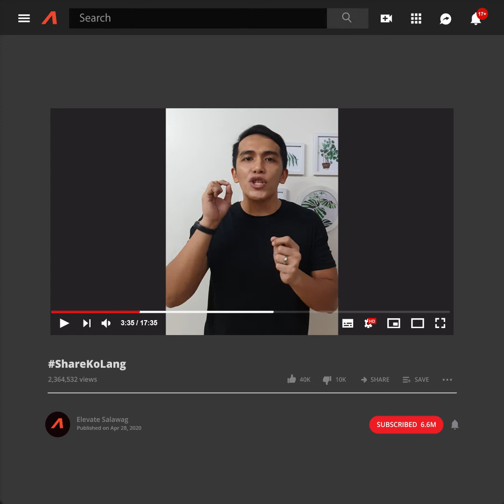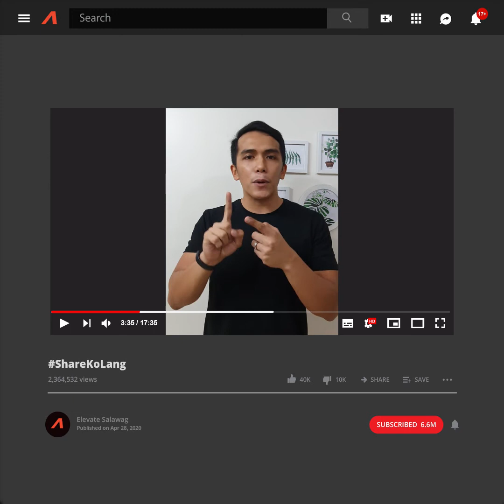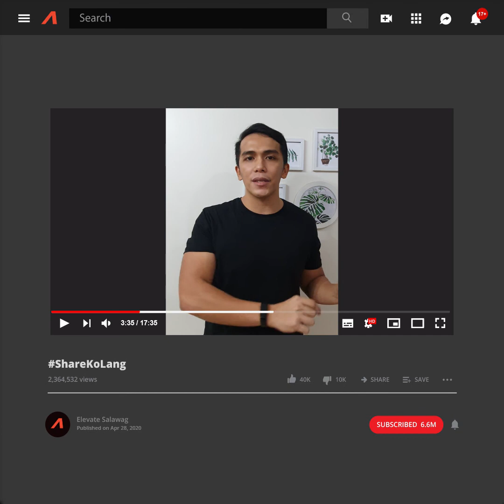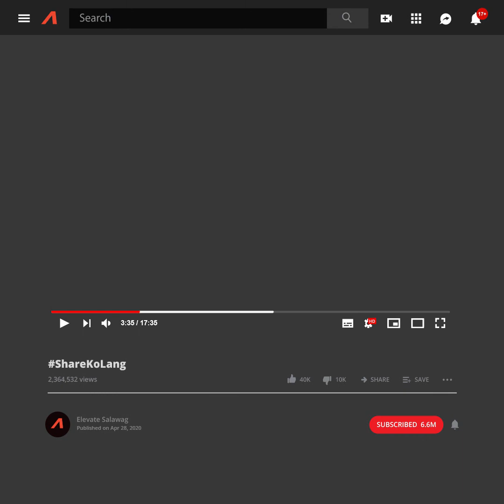MESSAGE FOR ELEVATE SALAWAG // ENCOURAGEMENT FOR YOU AS WELL